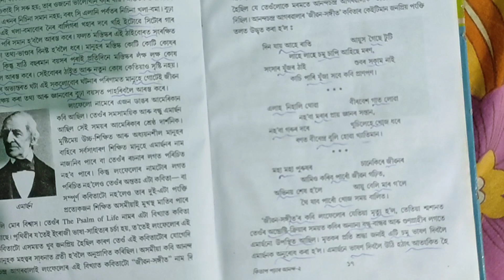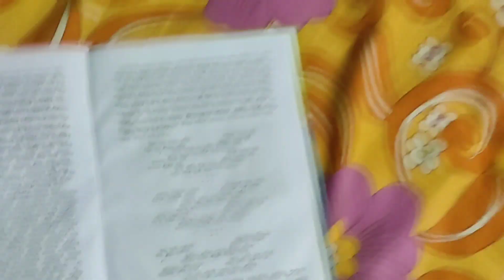কিতাপ পঢ়া ৰ আনন্দ//হোমেন বৰগোহাঞি//assamese book